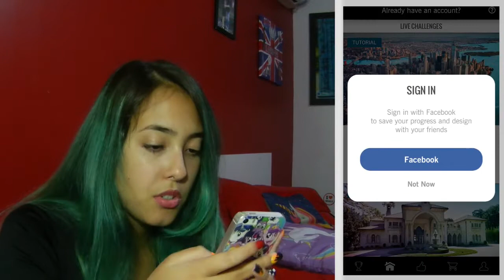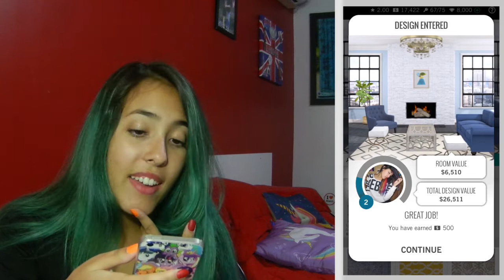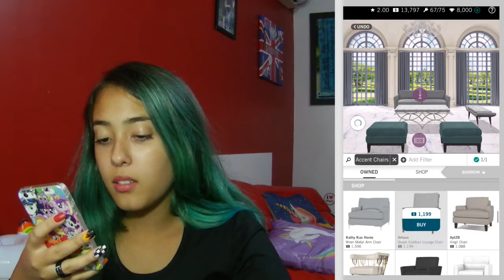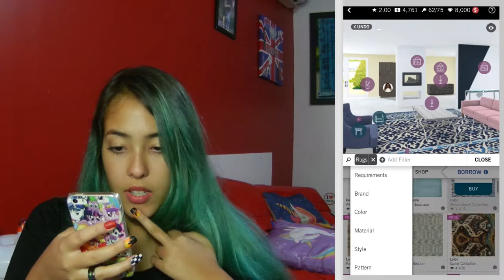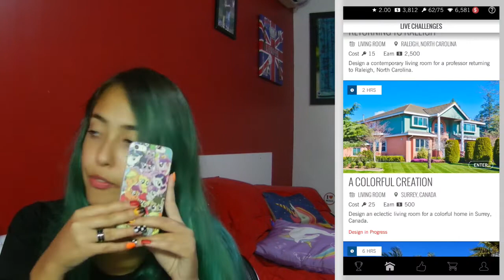JOGUEI O COVET DA DECORAÇÃO! Veja o que eu achei...